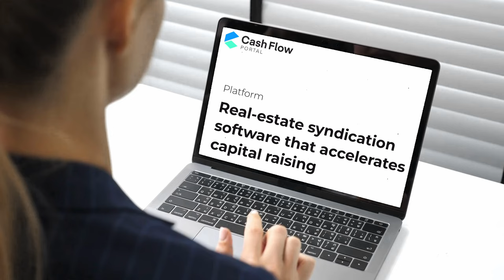4 types of real estate funds (watch before you invest!)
Investing in real estate can be a great way to diversify your portfolio and potentially earn passive income. However, not everyone has the capital to invest in properties outright. That's where real estate funds come in. In this video, we'll explore the different options available for investing in real estate through funds. We will also break down the different types so you better understand what each fund is.